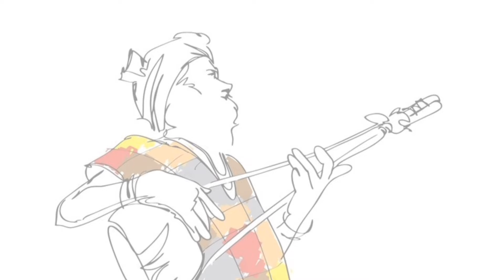Tomar Ghore Bosot Kore Koyjona ||তোমার ঘরে বসত করে কয় জনা||no copyright song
Moner Janala presents a musical video of new version of "Tomar ghore bosot kore koyjona"; the song can be recognized as 'ek jone chobi ake ek mone' also.